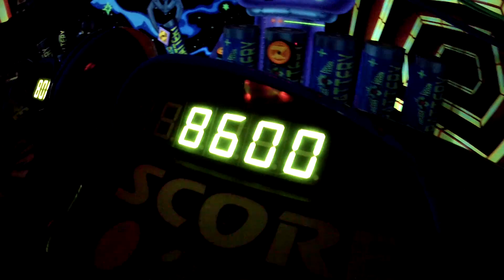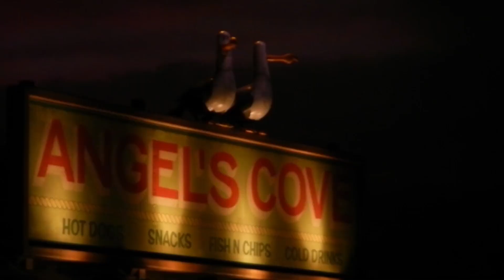Visit Euro Disney, December 2012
begin december zijn we naar Euro Disney geweest. Wat een gaaf park met een hele hele hele gave eindshow. Complimenten voor Disney!

In december we visit the Euro Disney Parc near Paris. What a great themepark with the best show I've ever seen!!! Compliments to the people at Disney!